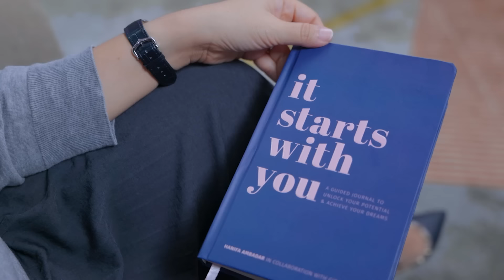Cella Vanessa: Womenpreneur Muda Sukses Tingkatkan Sales Hingga 600% | It Starts with You Eps 03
Perempuan hebat yang satu ini nggak hanya mendapatkan award Alpha Under 40, tapi juga berhasil untuk mengembangkan bisnisnya dan meningkatkan sales hingga 600% dalam kondisi pandemi. Kira-kira apa saja sih kiat sukses dari Cella Vanessa? Kalau kalian penasaran, tonton sampai habis video It Starts with You episode kali ini. Siapa tahu kalian bisa lebih terinspirasi dan semakin semangat mengejar mimpi kalian.

Beauty Studio by Female Daily - the go to e-commerce for all your favorite beauty products from skincare, makeup, body care, hair care and wellness. Make sure you follow @beautystudiobyFD Instagram for the latest product launch and promo.
Don't forget to also follow and check
And also available on iOS & Android